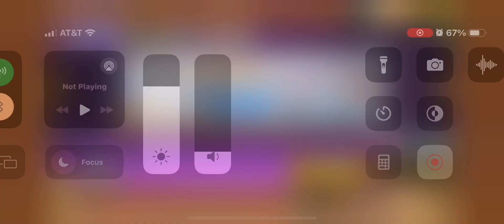Yippie the zombies are now dead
I did all of the eoc zombie outbreaks now I have 780 energy 👍. itf is next and I know cadaver bear will not spare me. Also I got ancient egg: n101 ya tell me if that’s good or nah